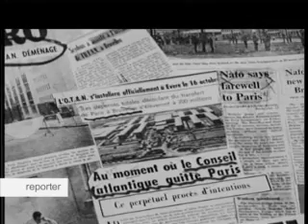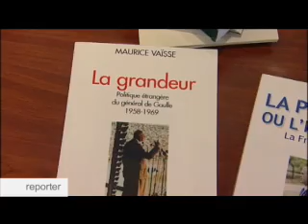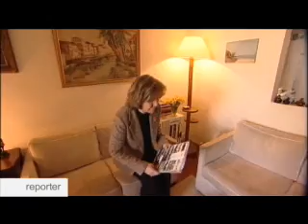European Defence and Nato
In the French Alps, multinational forces are training for a mission in Afghanistan. The European Defence Agency is running the exercise, not NATO. What is the difference?

A look at how, 60 years after the alliance was created, the dynamics of NATO and European defence is changing.